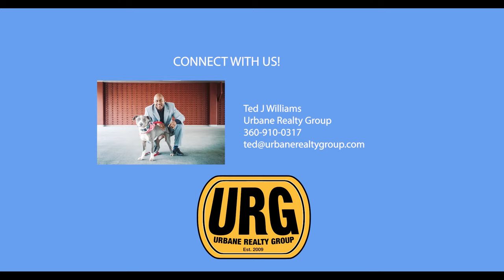The Dalles Oregon Home For Sale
MLS #: 23075553

Description
STOP the Car for this One-of-a-Kind Property in The Dalles! This 4 bedroom, 2 bath home is a fresh beginning, updated inside and out in a stunning contemporary style. This property immediately welcomes you with a beautiful covered front porch and views of the home's immaculate curb appeal which includes fresh new landscaping with new Oregon rye sod and 1-3 inch river rock boarder.

Custom black aluminum railing enhances the appeal of both front porch and the newly built cedar side deck that accesses the kitchen. Prepare to be impressed as you walk through the cozy foyer into the spacious living room where a striking stone fireplace becomes the visual centerpiece, accompanied by built-in shelving and enchanting bay window nook. Refinished Hardwood floors throughout bring a cohesive appeal to the main level. The formal dining room is perfect for all of your family dinners and get-togethers and it flows easily into the culinary heart of the home.

Updated with clean, modern finishes, the light-filled kitchen is a dream to cook in with all stainless steel appliances, butcher block countertops, new white shaker cabinets with sleek black hardware, plus custom tile floors. Around the corner, the main bath is remodeled to showcase custom tile flooring and shower surround, new double vanity with shaker-style cabinets and 3CM Quartz countertops with over mount vessel sinks complemented by black hardware, plus all new custom lighting.

The three bedrooms are bright and spacious with ample storage throughout. The partially finished lower level is enhanced with all new lighting throughout and features a full bathroom, which has also been remodeled with custom vanity with quartz countertop and SS hardware as well as a new shower surround and new designer lighting. A non-conforming fourth bedroom offers easy access to this updated bath and is finished with polished concrete floors, wood burning fireplace, and large closet with custom barn door.

This stunning 2888sqft home is freshly painted with designer paint to show today's trendy colors both inside and out and offers the pleasure of easycare living with updates that keep this house living like new including new electric and plumbing through-out home, new electrical 200amp panel, new 3 Ton 14 Seer heat pump, upflow/downflow Air handler with 15KW electric heat strip kit w/circuit breaker. Enjoy the outdoors from the nice backyard complete with conveying storage shed, with rear entry drive and garage that makes for easy coming and going. See It -Love It-Buy It, Don't Let This Winner Pass You By!

Neighborhood
Curving along a bend in the Columbia River, The Dalles lifestyle is just as picturesque as you could imagine with an active community offering a plethora of shopping & dining options just minutes away. This quiet & very walkable neighborhood is located mere minutes to I-84 & just two minutes from Downtown The Dalles to make commuting a breeze. Your family will enjoy a close proximity to the high school, middle & elementary schools, with The Dalles-Waht High School within a short bus ride away. Various churches are within five minutes of home, the dog park is a quick 5-10 minutes away & your various DIY projects & caffeine runs will be effortless with both Starbucks & the Home Depot 2-3 minutes away. Tour today -- You aren't going to want to miss out on this peaceful The Dalles gem!

Get more The Dalles & Portland Metro Home Selling Tips & Advice here ➡️
Search The Dalles, Portland Metro and SW Washington houses for sale

MLS #: 23075553

Price: $459900

Bedroom: 4

Bathrooms: 2.0

Square Feet: 2888

Year Built: 1953 Resale